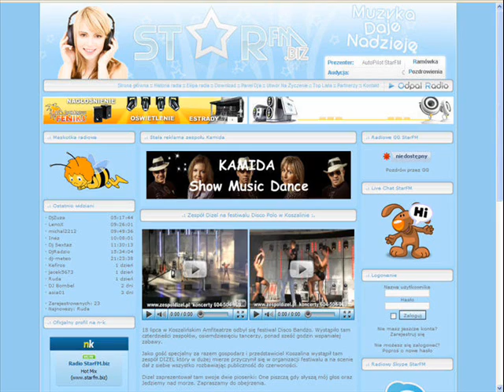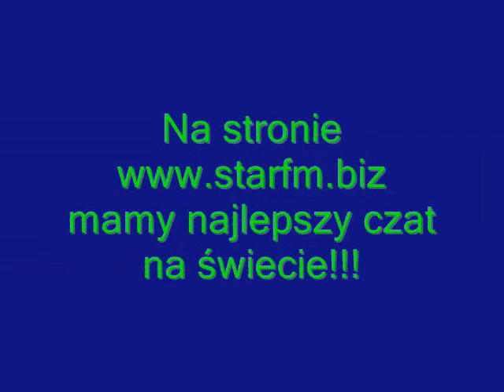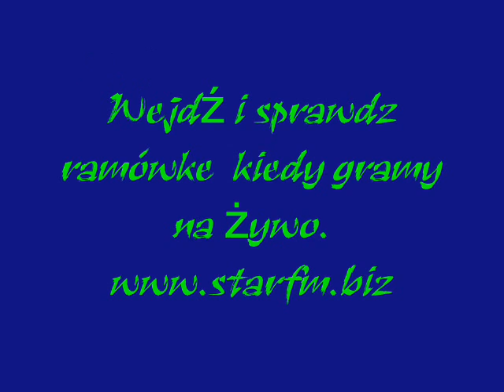W dyskotece - Disco Polo (Radio Starfm.biz)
Radio POSIADA LICENCJE ZAIKS (Na wszystkie utwory)